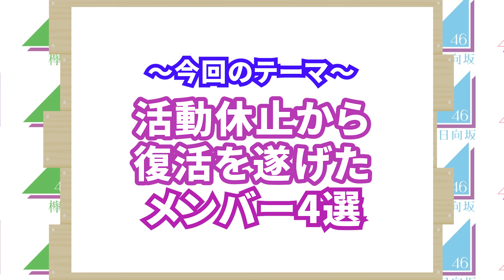【おかえり】活動休止から復活を遂げた坂道メンバー４選（秋元真夏、小坂菜緒、小池美波、金川沙耶)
アイドルは多忙な職業だとよく言われます。TVやラジオ出演はもちろん、握手会やライブ、それに向けたレッスンなど多忙な毎日を送っています。メンバー達はいつ寝ているのだろうとつくづく思います。タフなメンバーが多い坂道グループですが、中には多忙から体調を崩し、活動休止に追い込まれたメンバーや学業や家庭の事情から活動休止をしたメンバーもいます。そしてその休止から復活をとげ、今も第一線で活躍をしているメンバーがいます。それでは、今回は「活動休止から復活を遂げた坂道メンバー4選」と題して、再び輝きを取り戻し、ファンの前に戻ってきた坂道グループのメンバーたちを紹介します。それぞれのメンバーがどのようにして困難を乗り越え、再びステージに立つまでの道のりを一緒に振り返っていきましょう。彼女たちの努力と強さをこの動画を通してご覧ください！